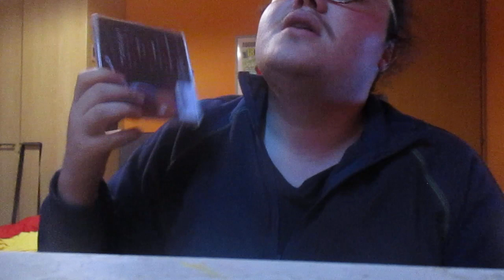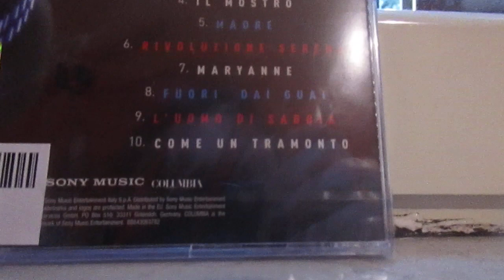Unboxing Album A Volte Esagero di Gianluca Grignani